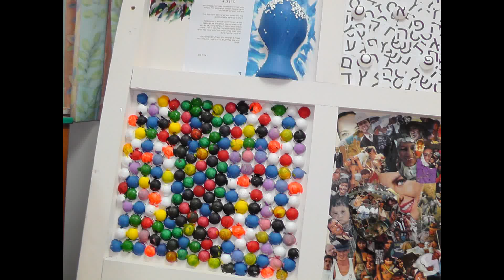התחדשות - אגרת ברכה לחג הפסח התשע"ג, מרץ 2013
כל כך הרבה עשייה היה קשה לבחור. לכן החלטנו לקראת החג להיות קלילים. ברוח ההתחדשות משתפים אתכם ביצירות האומנות של תלמידנו מבית הספר קדמה, בשכונת הקטמונים בירושלים. צפו בתמונות ותהנו מניחוח אביב. זו הרוח של קדמה, התחדשות, עשייה. נתראה בכנס המחנכים ה-3